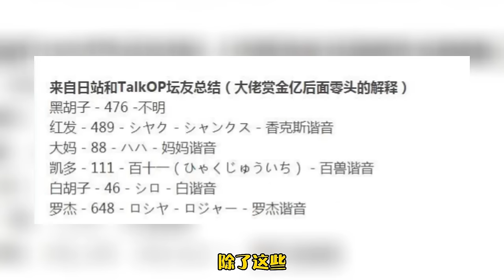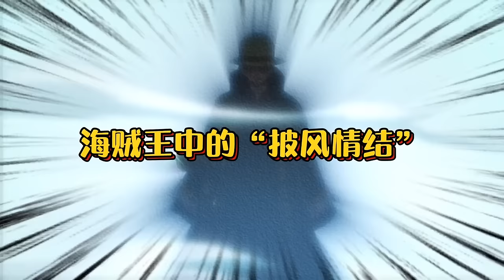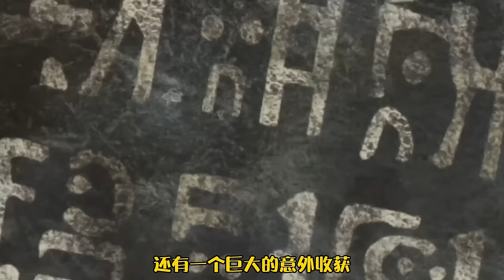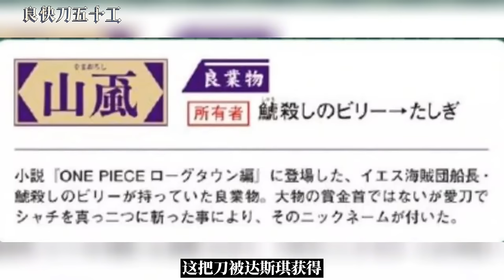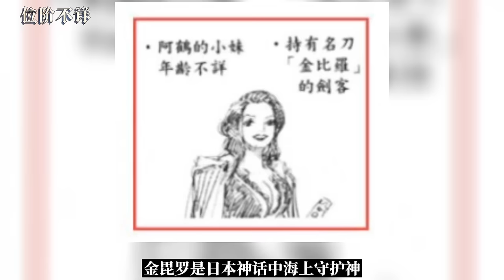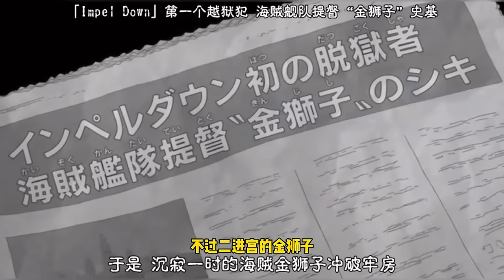海賊王穿搭達人弗蘭奇，大金鍊子飛機頭，上半身狂野下半身流氓！